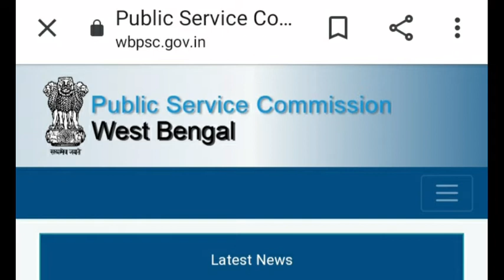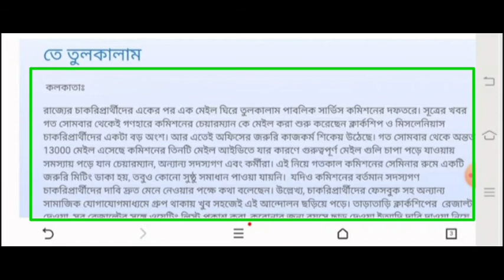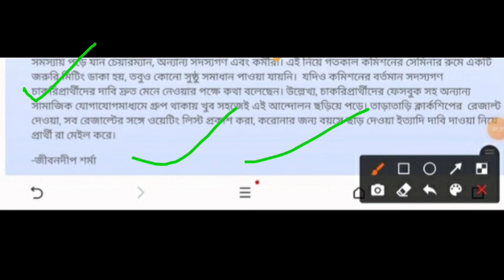WBPSC CLERKSHIP, Miscellaneous,ICDS প্রার্থী দের Mail ঘিরে চাঞ্চল্যকর তথ্য।নড়েচড়ে বসলেন WBPSC।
Facebook myself